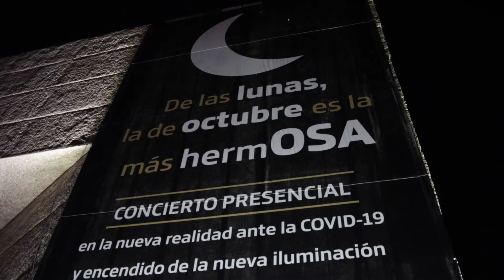Primer concierto presencial de la OSA y encendido del alumbrado arquitectónico